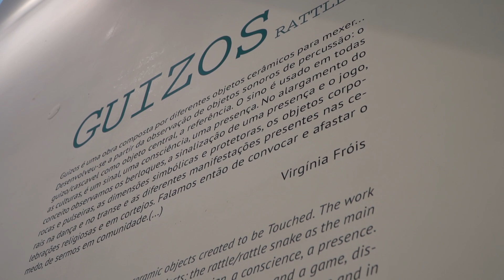Visita virtual à exposição de cerâmicas sonoras “Guizos. Rattles” de Virgínia Fróis.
A mostra é uma obra composta por diferentes objetos cerâmicos para mexer e desenvolveu-se a partir da observação de objetos sonoros de precursão.